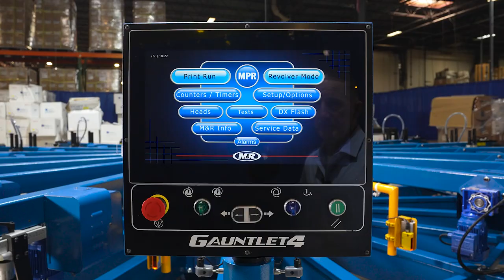The All-New Gauntlet 4 - Automatic Screen Printing Press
Gauntlet® 4 is M&R’s newest, high-production carousel automatic screen printing press. It features printheads driven by fast, reliable, variable frequency-controlled electric motors.

⚡Gauntlet 4 also includes M&R’s exclusive Tri-Sync™ pallet arm and Tri-Sync™ pallet, which greatly simplifies the addition of M&R’s revolutionary Digital Squeegee™ hybrid printing system.

⚡Gauntlet 4’s print heads include new electronic membrane-switch controls, which enable quicker, more accurate print and flood speed settings, plus incorporate the ability to set these speeds from the main HMI!

⚡Gauntlet 4’s new, larger, higher-resolution control panel features revised, intuitive, icon-based labeling for operator convenience. The control panel also features an independent print-start/print-finish setting that automatically activates and stops printheads at the beginning and end of screen printing runs; jog-left/jog-right controls;

With its large set of standard features and time-saving, output-enhancing exclusives; efficient design; and high production speed, Gauntlet 4 is the ultimate high-production carousel automatic screen printing press!

M&R is the world's largest manufacturer of digital and screen-printing equipment and the most respected name in the industry. M&R products include direct-to-garment digital printers, hybrid digital printing systems, a broad range of textile & graphics presses and dryers, an extensive line of traditional and CTS exposure systems, and an impressive line of finishing equipment.

M&R is known worldwide for its numerous patented innovations and work with customers and specialists in other fields to design custom industrial solutions to vexing problems. M&R manufactures over one hundred distinct types of equipment and hundreds of product models to address the vast and varied needs of the industry.